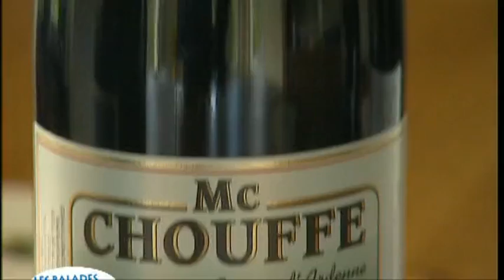Visite de la brasserie d'Achouffe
Reportage RTL-TVI de la brasserie d'Achouffe, près de Nadrin.